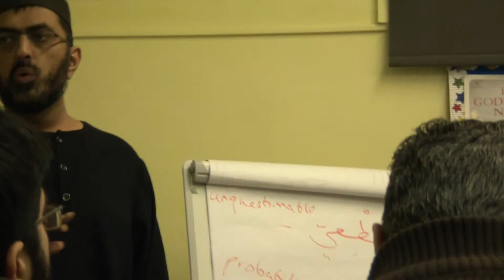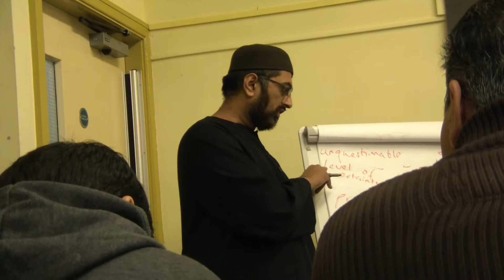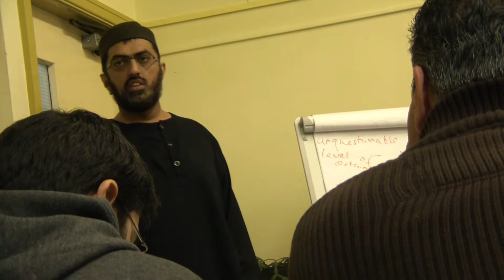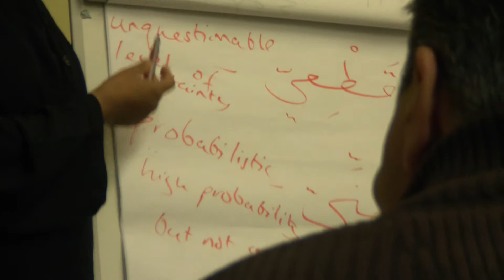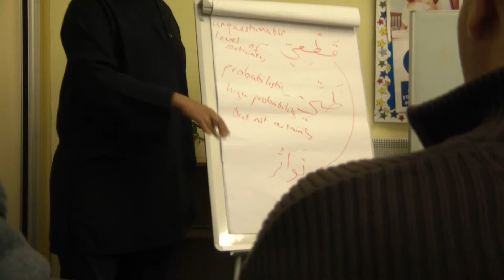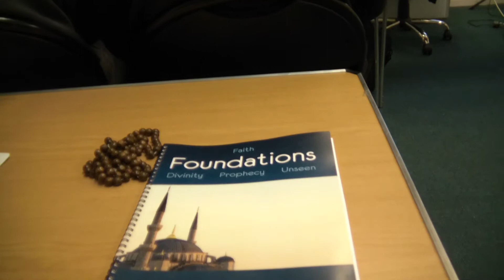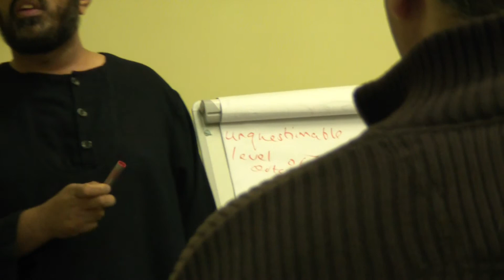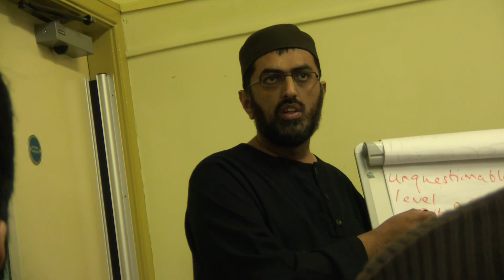Aqida Lesson 3 - Sources of Aqida 1/8 by Sheikh Haroon Hanif